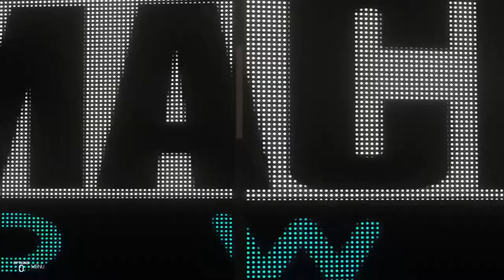WWE 2K19 metalhead CAWs tag team finisher match + 30 mins iron man - Smackdown 00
Fighting in this tag team iron man match:

Ben Sanders - Metalhead with sideburns wearing Vixxsin jacket with shorts.

Manager: Nick Tyson - Nikki Sixx lookalike with bandana, Motorhead shirt with jeans and Converse.

Owen Steel - Death/Black metalhead with Behemoth t-shirt, black cargo shorts and hi-tops.

Jake White - Hippie dude with blue hair wearing brown shorts and Converse shoes.

Manager: John Little - Glam Metal metalhead wearing the purple tank top demin shorts and Converse shoes.

Liam Hunt - Generic metalhead with NIN top with black cargo pants.